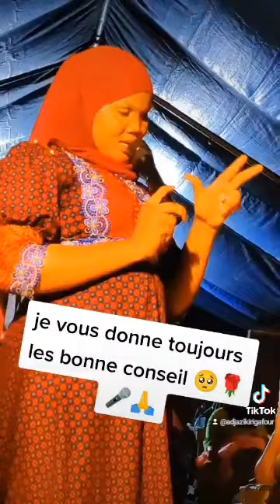zikiri gafou donne conseil a toute les famme marié 👂😍🎤🇨🇮🇲🇱